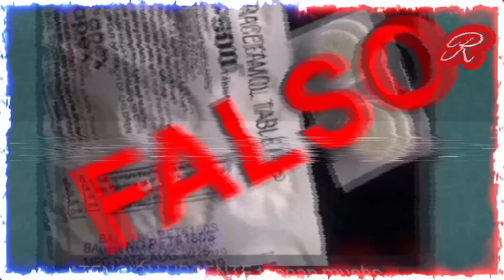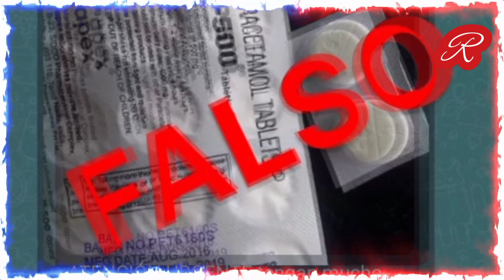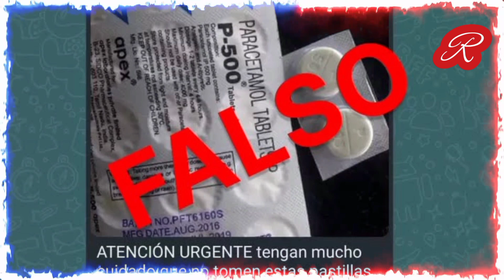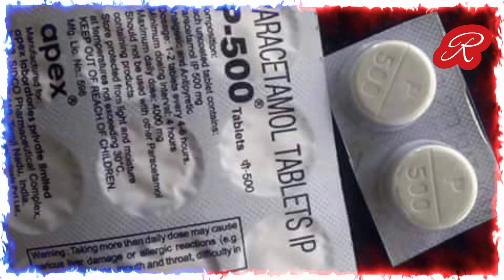Volvió a circular una engañosa cadena de WhatsApp que siembra el pánico desde 2015 con un virus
Volvió a circular una engañosa cadena de WhatsApp que siembra el pánico desde 2015 con un falso virus.

13 Junio 2023